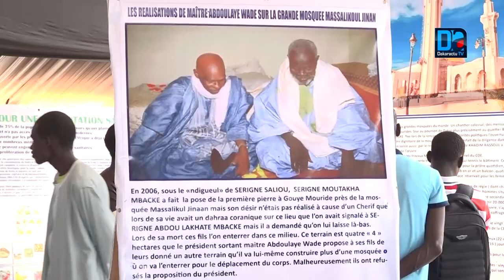Massalikoul Jinane des expositions retracent l'historique de ce joyau architectural